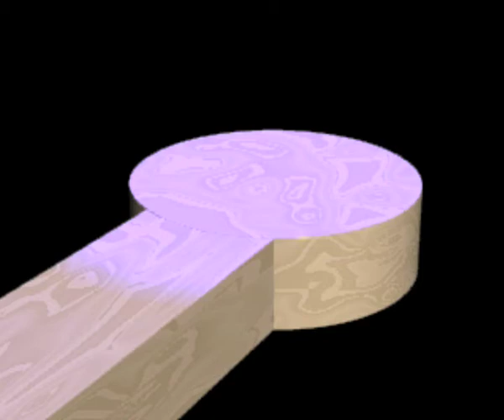Name Presentation by 3d program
this is my name presentation in my 3d subject in my class. " how to present your name in 3d program " I choose to present my name with the drummer becouse l like drum set. this project is not a perfect. don't serious! hehehehe .. hope u enjoy it.